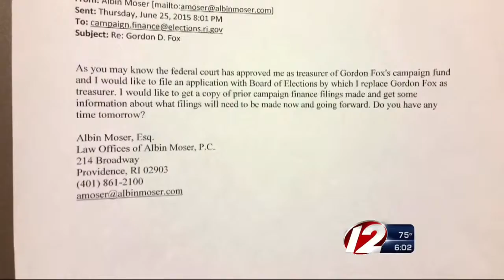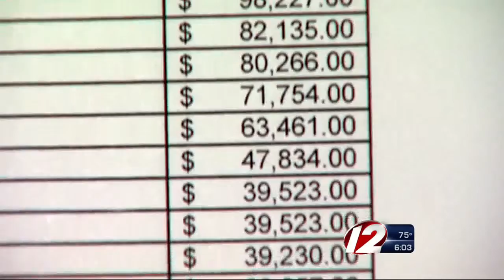Questions Still Surround Gordon Fox's Campaign Account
The former House speaker reported to prison in Pennsylvania Tuesday.